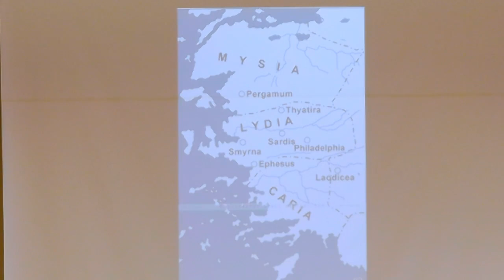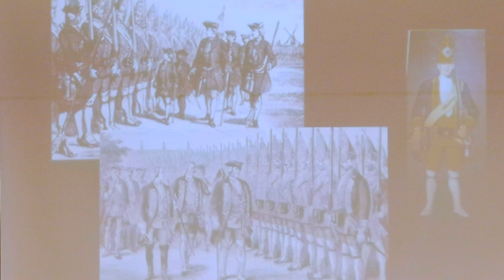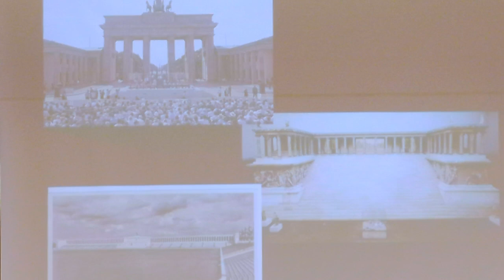07-03-2024 Revelation Chapter 2 12-17 Glenn Weber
Bible teaching on the church in Pergamos - the compromising church.